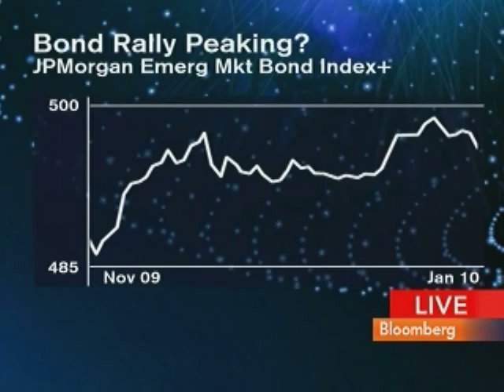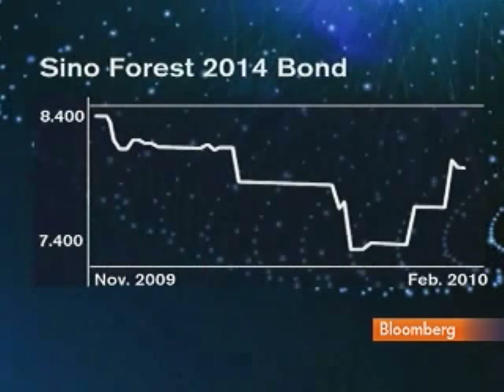Western Asset's De Mello Discusses Asian Corporate Bonds: Video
Feb. 23 (Bloomberg) -- Rajeev de Mello, head of Asian investment at Western Asset Management Co., talks with Bloomberg's Susan Li about his investment strategy for Asian corporate bonds. (This is an excerpt of the full interview. Source: Bloomberg)